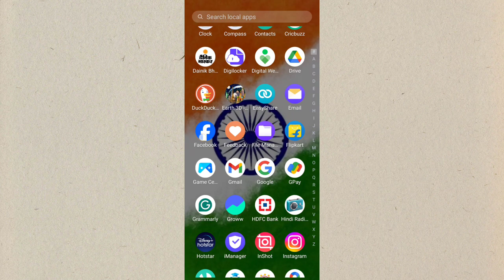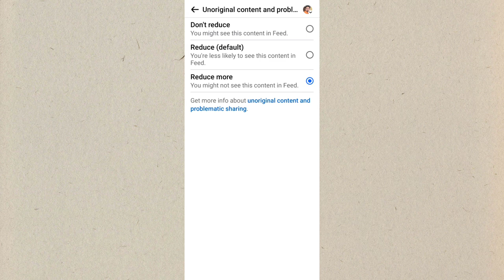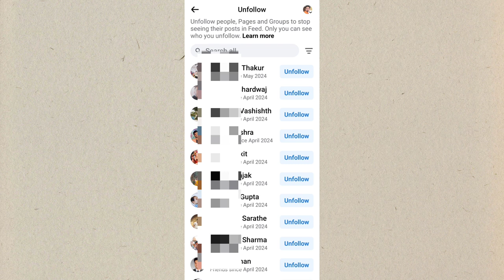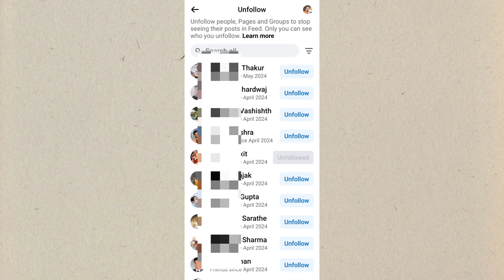Facebook par bekar ke videos kaise band kare | How to unfollow anyone on Facebook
Title Tags:
Facebook par bekar ke videos kaise band kare,
How to unfollow anyone on Facebook,
facebook par kisi ko bhi unfollow kaise kare,
facebook see kisi bhi page ko unfollow kaise kare,
How to customize Facebook feeds,
Facebook Feeds,
How to remove sensitive videos from facebook,
Important video for Facebook user,
Facebook important settings,
facebook settings,
facebook updates,
facebook tips and tricks,
facebook settings,
how to use facebook media option,
facebook media option,
technology with Vivek,
Vivek Bhardwaj,